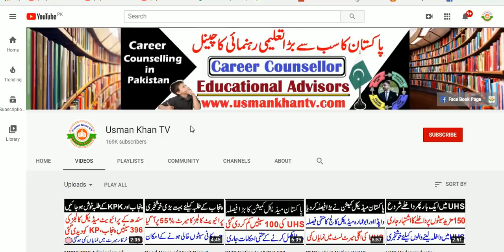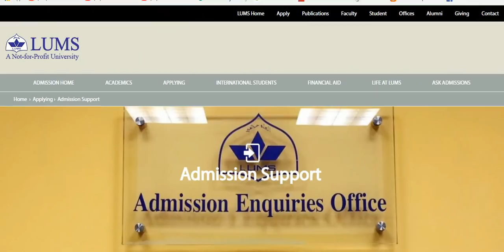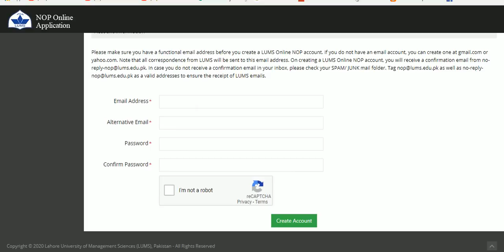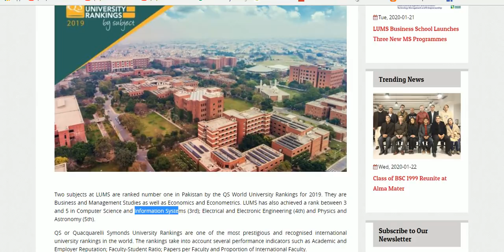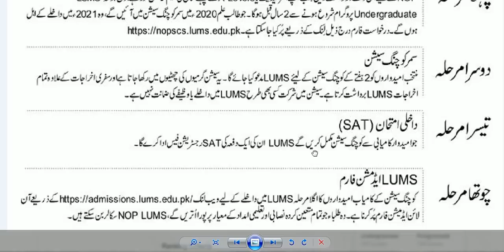LUMS NOP Scholarship 2020 Announced !! Good News for Fsc Students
In This video i will tell you about LUMS NOP Scholsrship 2020